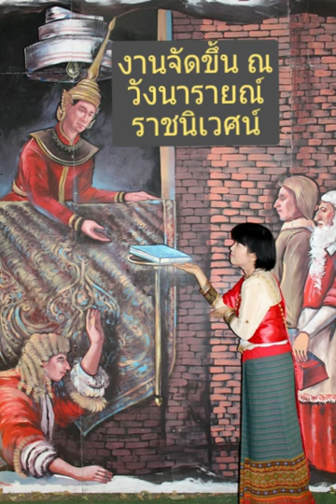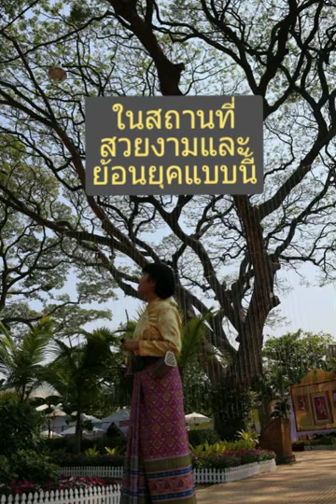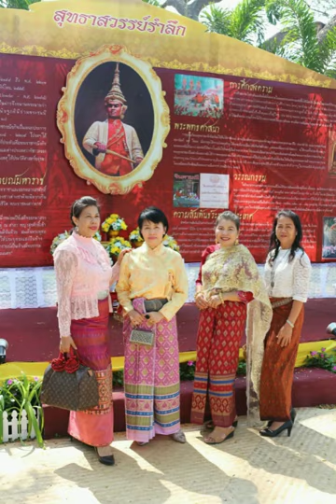แต่งไทยเที่ยวงานแผ่นดินสมเด็จ พระนารายณ์ มหาราช 27 สิงหาคม ค.ศ. 2020# Ep33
...ยิ่งใหญ่จัดขึ้นในเดือนกุมภาพันธ์ของทุกปี เราก็ไม่พลาดไปทุกปีค่ะ